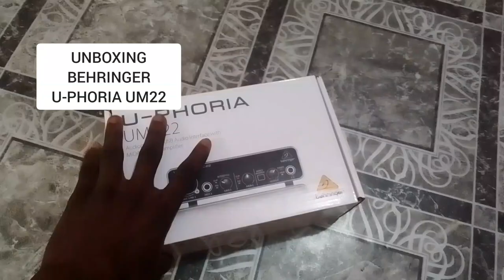UNBOXING BEHRINGER U-PHORIA UM22 AND CONNECTION TO PC